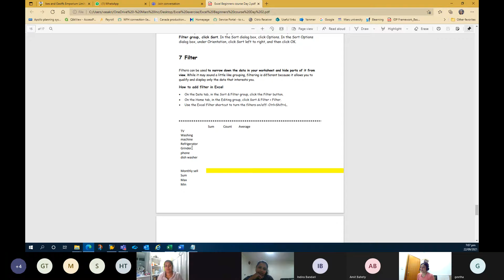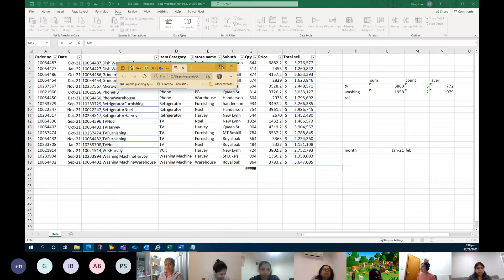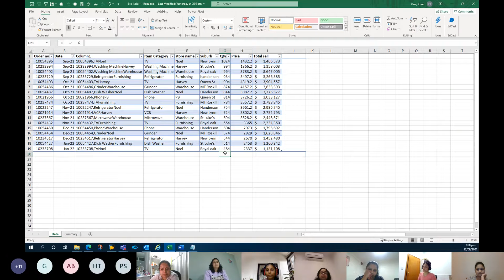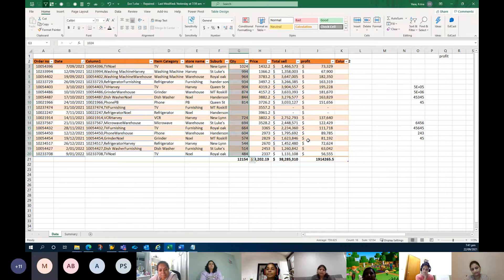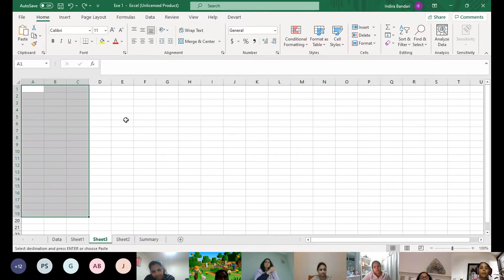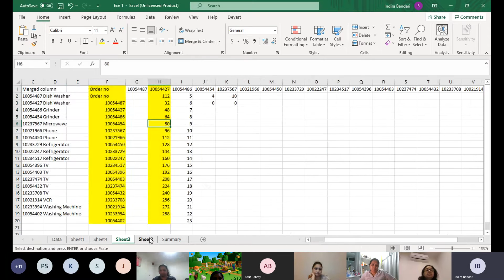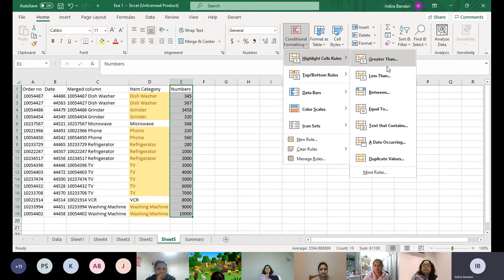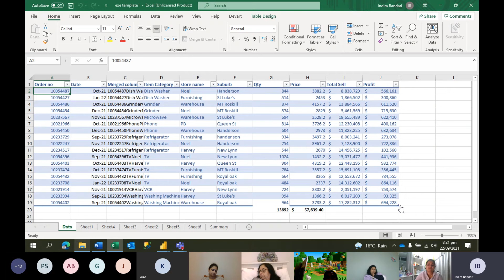Excel beginner classes for Adults-- Day 3